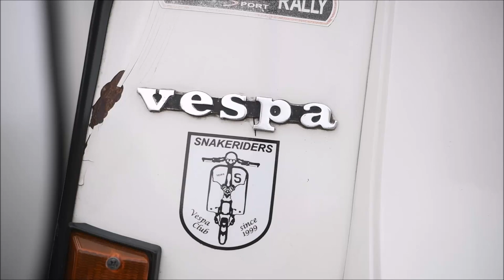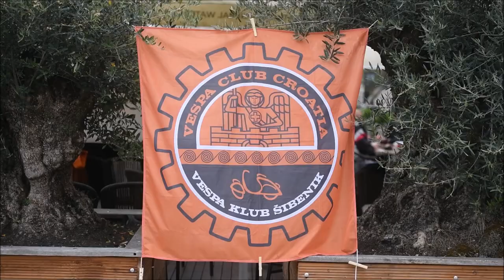Vespa Regularity 2023 u Šibeniku: Natjecanje koje je okupilo preko 80 ljubitelje kultnog motora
Vespa klub Šibenik organizirao je Vespa Regularity 2023 natjecanje koje je priviklo više od 80 ljubitelja kultnoga motora iz Hrvatske i regije.